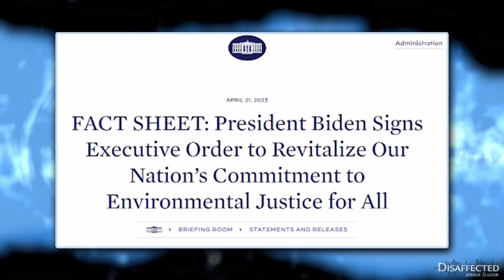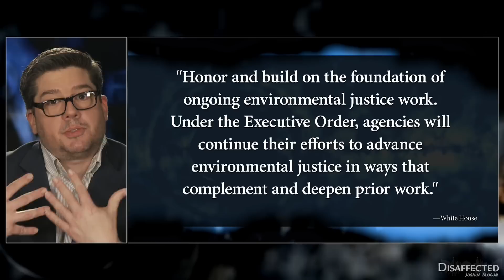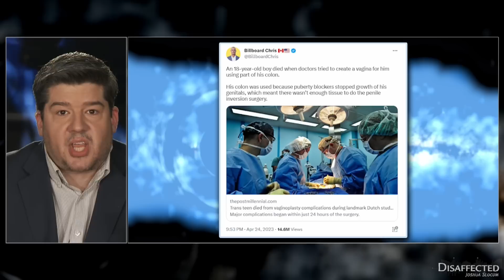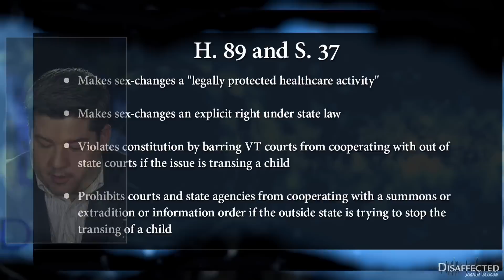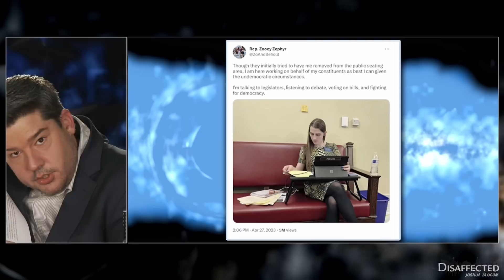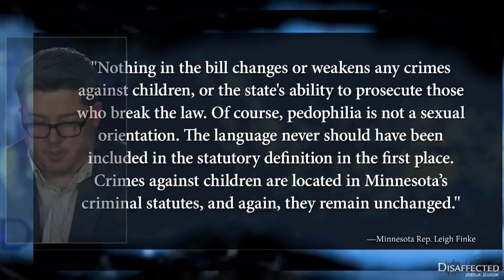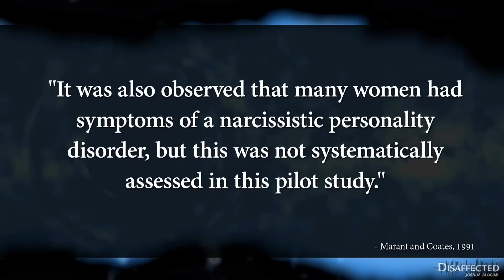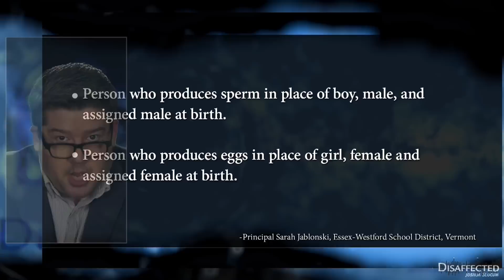Episode 118: A Surgical Safe Space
- Josh has a positive and normal interaction with people younger than 30

-Vermont's Child Abudction and Mutilation Acts of 2023 have passed both chambers. We'll examine the ghoulish abuse the Governor is about to sign into law.

-Effeminate boys with "gender identity disorder"  are more likely to have personality disordered mothers. Yeah, this is about homosexuality, too.

-Montana velocirapt. . . trans woman Zooey Zephyr gets kicked out the legislative chamber, sets up office on TV-dinner tray.

-Remember to move over to Rumble for our exclusive Potpourri du Moquerie!

Articles/Media  discussed:

-Josh's plain-English guide to Vermont House Bill 89 and Senate Bill 37

-Fox News on Minnesota's move toward making pedophilia a protected and cherished "sexual orientation"

-Study on Mothers of Boys With Gender Identity Disorder and Cluster B

Like Disaffected?

Support us and get 24/7 access to our private Discord chat server!